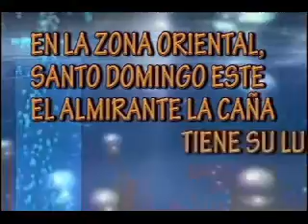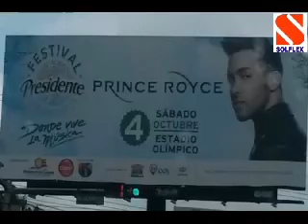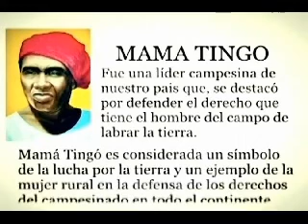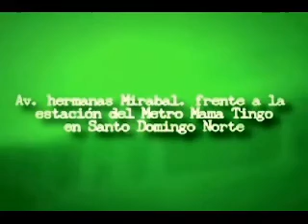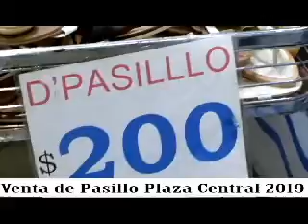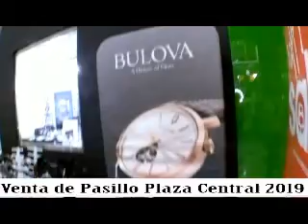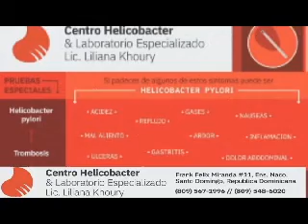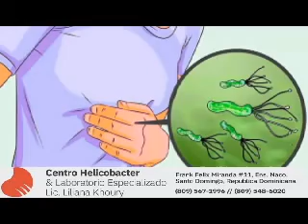lo nuestro con dicent 19 de octubre 2019